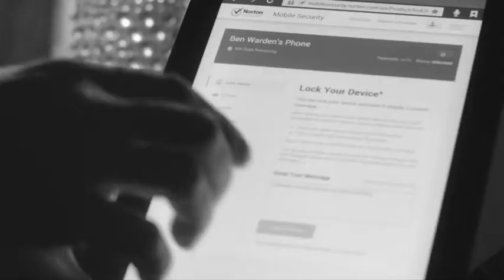Norton "Boldly Go" :60